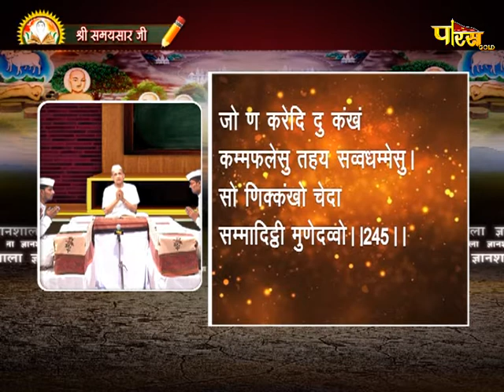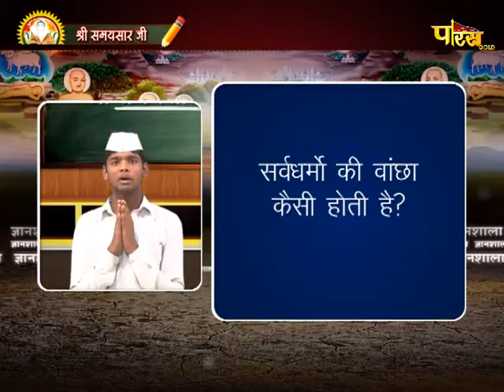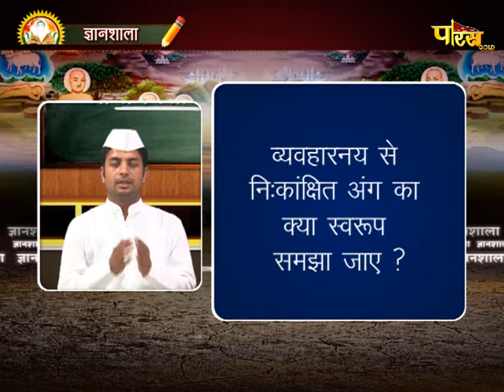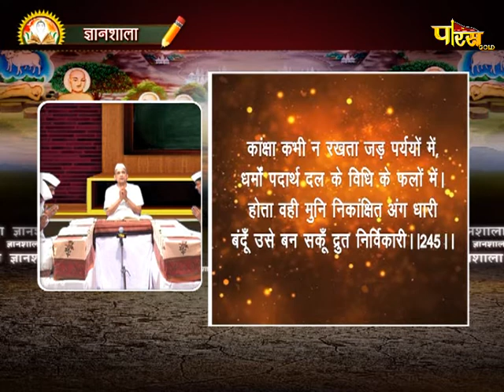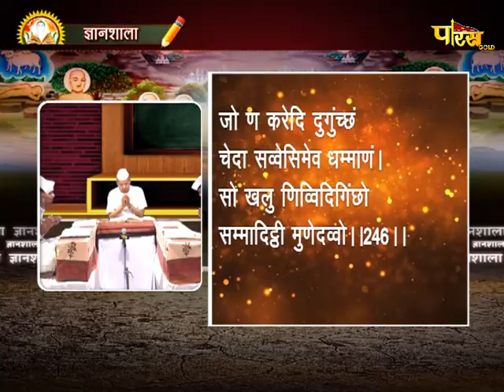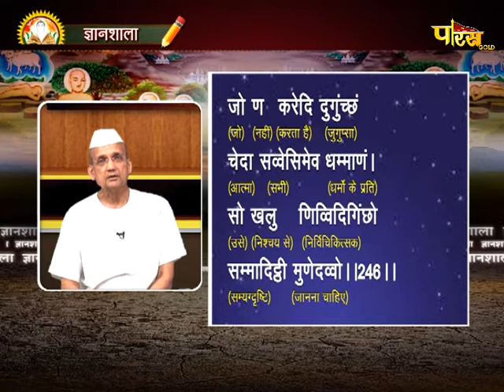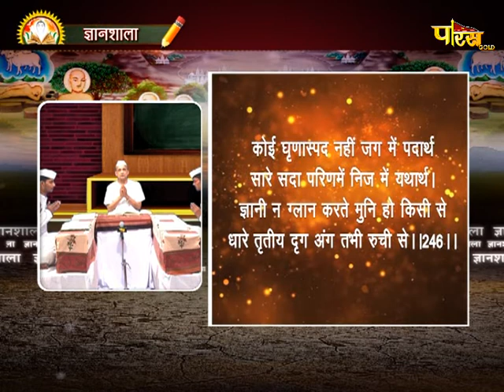Gyanshala | R.L Banada | Samaysar | ज्ञानशाला | EP - 112